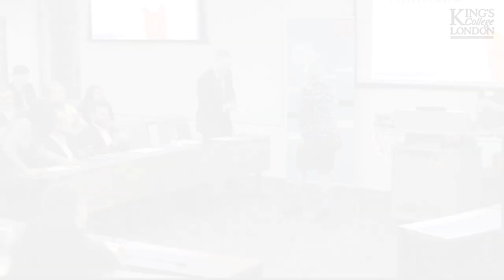Global Thinkers #2: Harriet Green (Us and Technology) | Full talk & Q&A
On 3 December, we welcomed Harriet Green OBE, Chairman and CEO of IBM Asia Pacific, to King’s Business School to deliver a talk on “Us and Technology’’, the second in our ‘Global Thinkers’ Seminar Series.